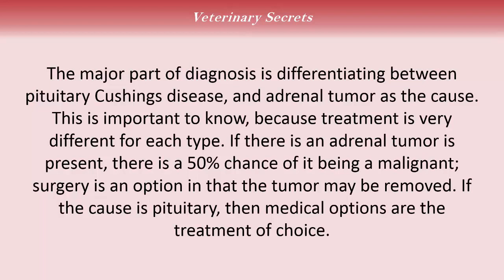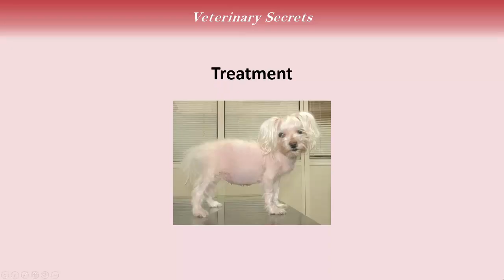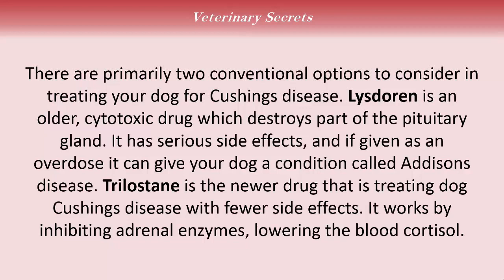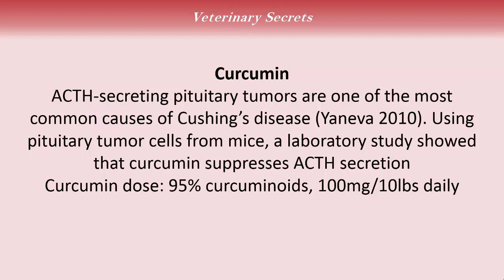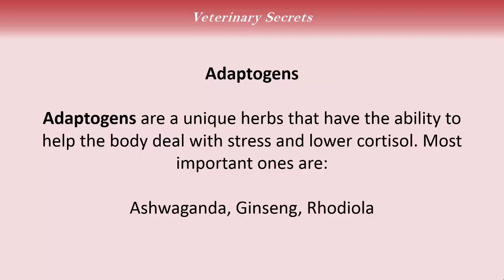Cushings Disease in Dogs: Natural Treatment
📘 Dr. Jones' Free Book: Unlock veterinary secrets with Dr. Jones' insightful book on animal health care.

🐾 In today's video, Dr. Andrew Jones dives into the complexities of Cushing's Disease in dogs and explores natural treatment options that could offer relief without relying on conventional medications. Discover how diet, supplements, and lifestyle changes can make a difference in managing this condition. Dr. Jones will provide step-by-step guidance on natural remedies that are both safe and effective.